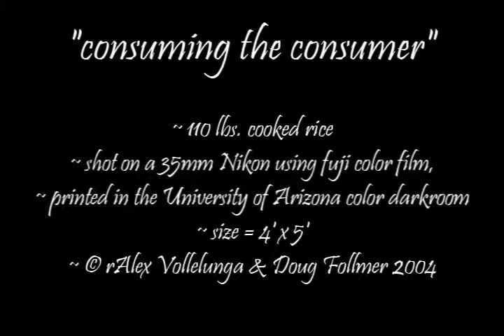Saint Pepsi - Have Faith